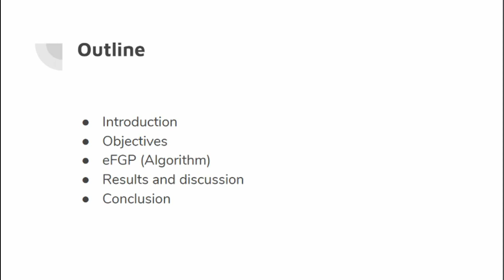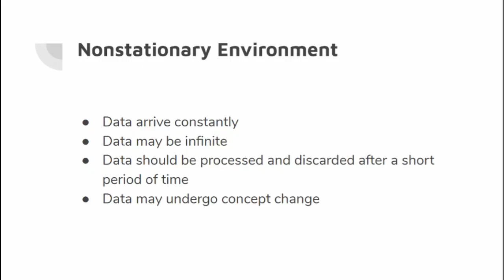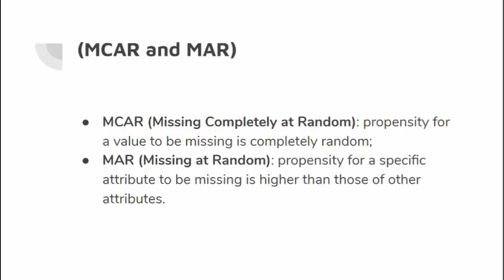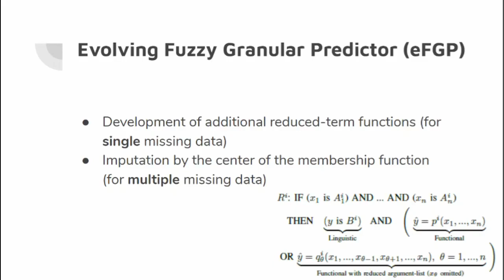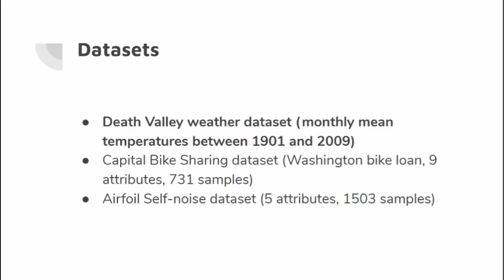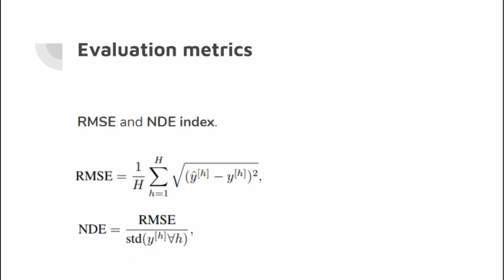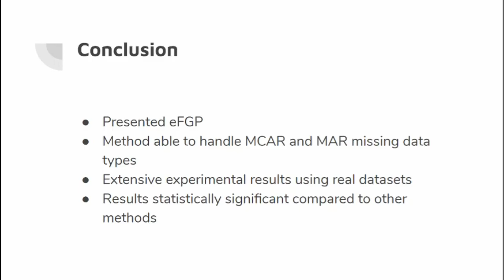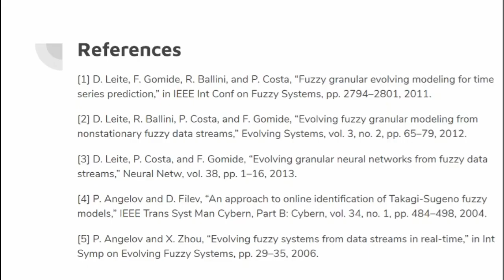Incremental Missing-Data Imputation for Evolving Fuzzy Granular Prediction - IEEE TFS 2019/2020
IEEE Transactions on Fuzzy Systems. Title: Incremental Missing-Data Imputation for Evolving Fuzzy Granular Prediction.